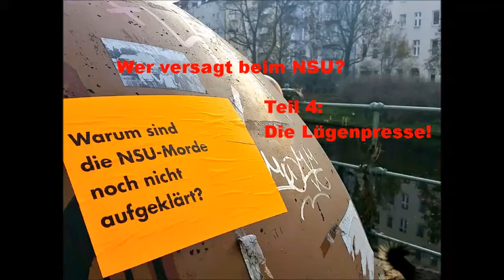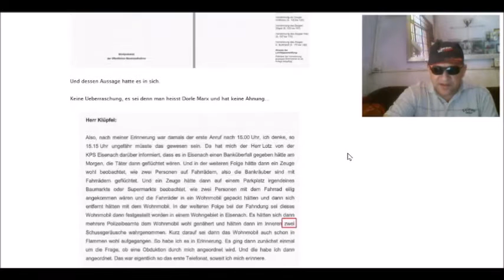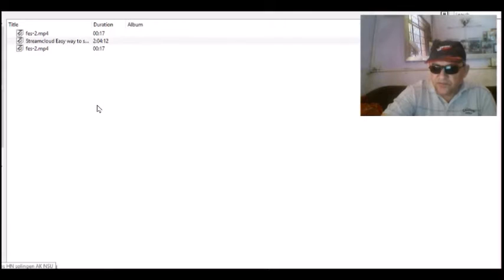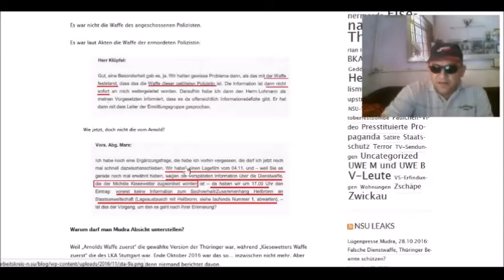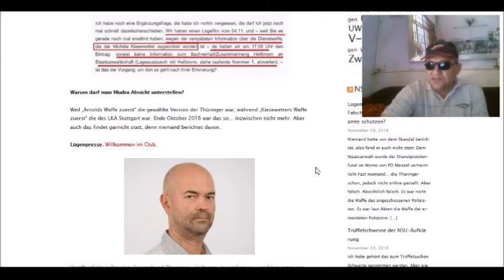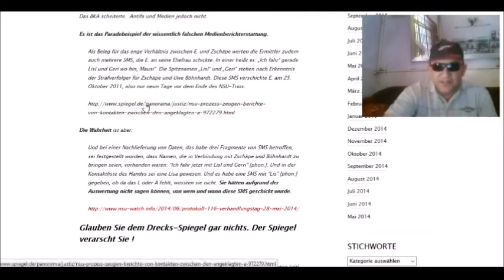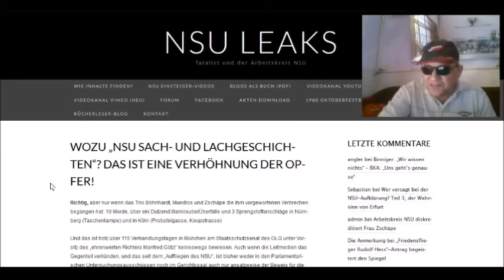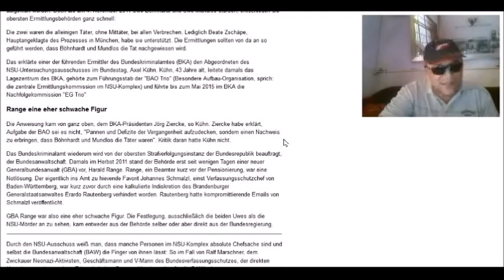Wer versagt beim NSU? Teil 4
Nicht nur die Untersuchungsausschüsse, sondern ebenso die Medien.
Beispiele für schlechte Journalisten, und Beispiele für Lügenpresse total, unleugbar, wie bei Goebbels damals, oder wie bei Honecker.